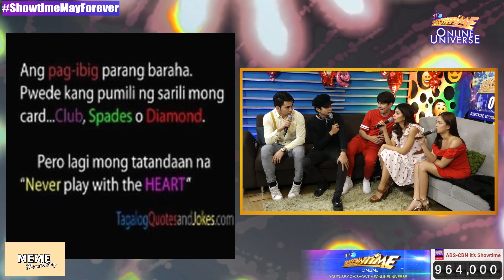Meme Masabi Lang! Valentine's day edition | It's Showtime Online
Online hosts Jiro Macapagal, Ryle Santiago, Luke Conde, Ana Ramsey, and Lars Pacheco laugh out loud in Meme Masabi Lang! Valentine's day edition.